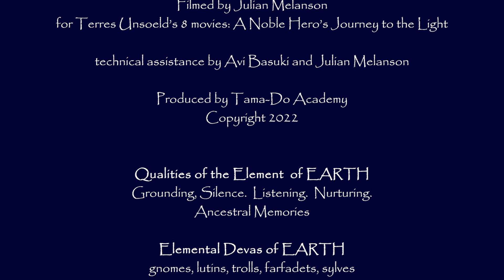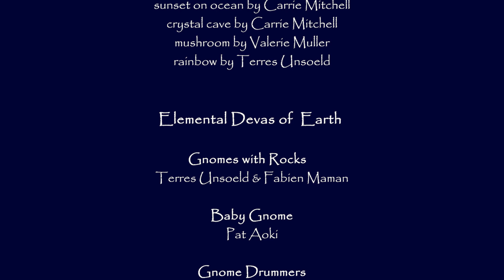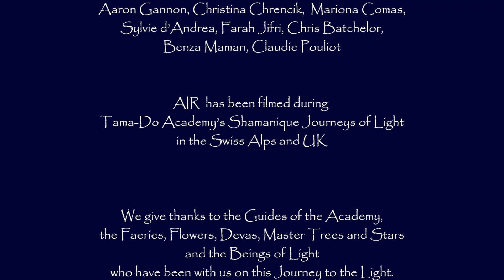5 Elements Concert in the Heart of Nature - EARTH element (c)Tama-Do Academy Feb 1, 2023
Dear Tama-Do Students, Friends & Family

We are proud to offer to the world, TERRES UNSOELD's newest creative Venture:

EARTH: A 5 ELEMENT CONCERT IN THE HEART OF NATURE - starring MOTHER NATURE and her 5 ELEMENTS with Master Musicians Fabien Maman & Christo Pellani & the Elemental Devas of Nature.

EARTH offers you all the qualities of EARTH:  Silence.  Listening.  Grounding.  Support.  Love.  Ancestral Memories.

PLEASE TAKE THE TIME TO LISTEN TO THE WHOLE PIECE.  IT STARTS SLOW AND SOFT - JUST LIKE EARTH.  LISTEN WITH SPEAKERS, NOT HEADPHONES!

What you will see & hear is an unique fusion of elemental sounds & acoustic instruments, blended with outrageously beautiful films of the pristine Swiss Alps & the wilds of the Cornwall Coast.

These pieces are inspired by Tama-Do Academy's Sound Harmonizations®, 5 Element Concerts® & Seasonal Harmonizing Concerts®.

Terres Unsoeld created a structure for each concert.  She starts with tiny, tiny harmonic sounds specific for each element.  These sounds are based on Tama-Do Academy's Sound Harmonizations®.  These elemental sounds are played by our elemental musicians as they make contact with the Element herself, in the Nature.  We achieve communication & communion between musician and Element.

Terres then introduces the "crazy Elementals" - the clowns of the Nature - who keep us Light & Laughing.

The Elementals give way to the "big kids" - the big elemental Devas and the "Siriusly" brilliant musicians featuring Fabien Maman & his Friends.  The musique played is based on Tama-Do Academy's 5 Element Concerts® & Seasonal Harmonizing Concerts®.

Each Elemental Concert is a meditation, immersion & celebration of the Element.

Terres' goal is simple:  inspire you to go back into the Heart of Nature and LISTEN!  Make contact!  Make communion!  and then make PEACE and HARMONY for all the Children of the World!

Many thanks to all the wonderful Tama-Do students who eagerly jumped into their "green screens" to participate in this project!

Love,  Light and Chi
Fabien Maman and Terres Unsoeld